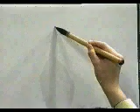Este es de los KANJI mas usados en Japonés | GAMBATEANDO - Japones Para Todos con Teshimide 深い日本語